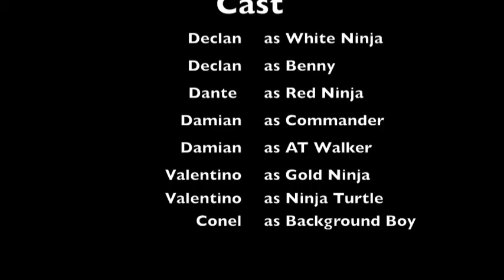AUG 10 INFECTION